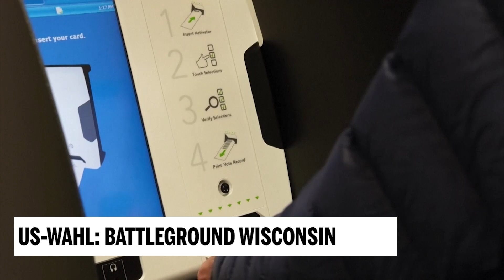US-Wahl: Der Battleground Wisconsin